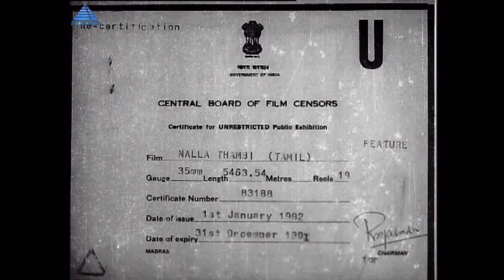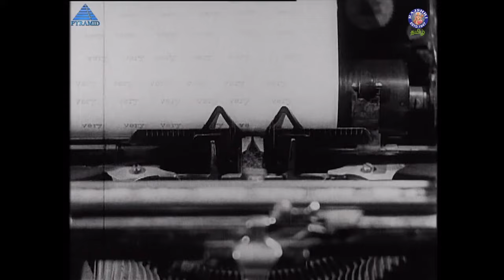Nalla Thambi Tamil Full Movie | நல்ல தம்பி | N. S. Krishnan, T. A. Mathuram, P. Bhanumathi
Nallathambi is a 1949 Indian Tamil-language film starring and produced by N. S. Krishnan. The film's script was written by C. N. Annadurai (later chief minister of Tamil Nadu). This film marked Annadurai's debut in Tamil films. The movie is an adaptation of 1936 American movie Mr. Deeds Goes to Town.

Nallathambi (NSK) a simple rural man inherits an estate from his deceased Zamindar relative. The Zamindar's daughter Pushpa (Bhanumathi) falls in love with Nallathambi. However he loves another girl (T. A. Madhuram). Bhoopathy (Sahasranamam) the estate manager has his eye on the wealth and tries to cheat Nallathambi out of it. He goads Pushpa into filing a suit that Nallathambi is mentally insane. In the end, Nallathambi defeats Bhoopathy's machinations.

Movie Credits
Cast - N. S. Krishnan, T. A. Mathuram, P. Bhanumathi
Producer - N. S. Krishnan